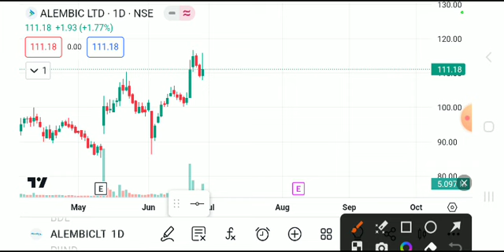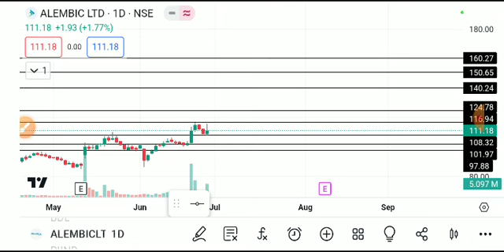alembic share latest news, alembic ltd share analysis, alembic share latest news today